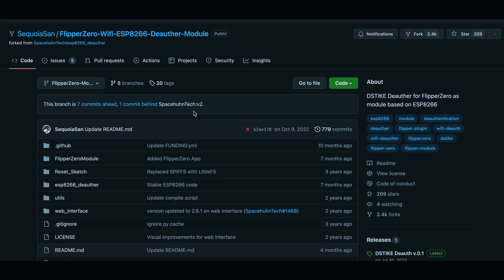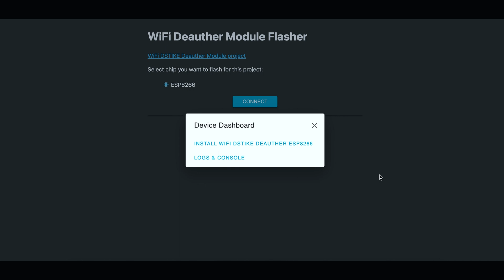Flipper Zero DEAUTH Attack - ESP8266 External WiFi module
Flipper Zero DEAUTH Attack - WiFi Hacking ESP8266 External Module

TIMECODES:
0:00 - Intro
0:10 - Flipper Zero ESP8266 wiring diagram
0:20 - ESP8266 Deauther flashing with browser
1:15 - Flipper Zero Deauther how it works
2:55 - ESP8266 module disconnection
3:05 - Outro

Flipper zero:

Silicone case for Flipper zero:

Devboard for Flipper zero:

Screen protector Flipper zero:

For unlocking the features you will have to install Unleashed or RogueMaster firmwares ...

flipper zero
flipper
flipperzero
hack
hacking
rfid
nfc
bluetooth
infrared
radio
gpio
wifi
deauther
wifi scanner

BTC :
19PJUJFmuDWYdW321mGn9qLUXaH5dnWPbj

ETH:
0xf2dcd9ad4ce2939ce2323e469c097008cbbd4ec3

ZEC:
t1WgUTwKYaQj4g2Rojsik4fqqmrUfpa8mcK